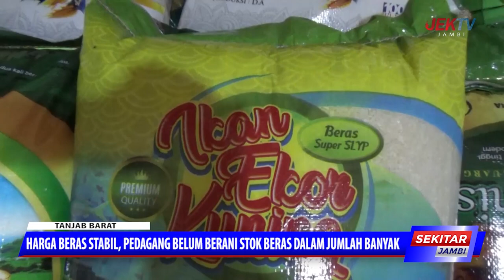HARGA BERAS STABIL,PEDAGANG BELUM BERANI STOCK BERAS DALAM JUMLAH BANYAK